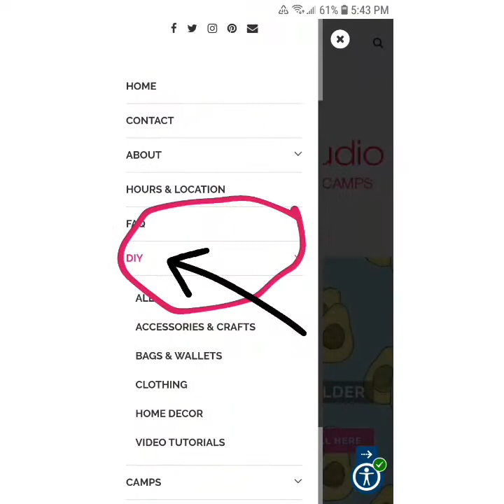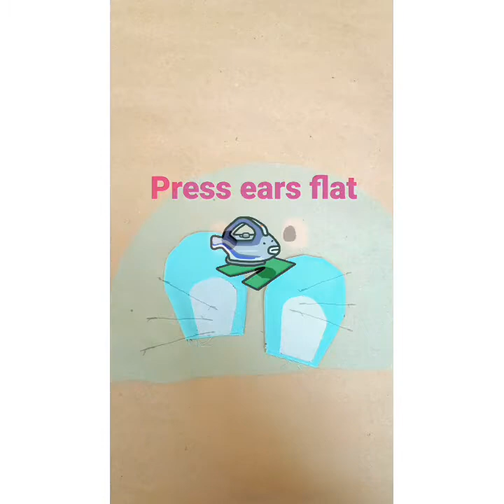Easy cute wallet sewing - mini mousey wallet DIY. Beginner sewing project.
Follow along and learn to make this adorable mini mouse wallet. This is a great sewing project for any sewing newbies.

Please share with us your creation by taggin us at Instagram @sewbeitstudio or FB @sewbeitstuiotoronto

We have over 40 DIYs for you to sew and create.